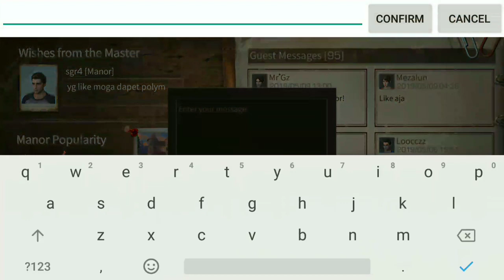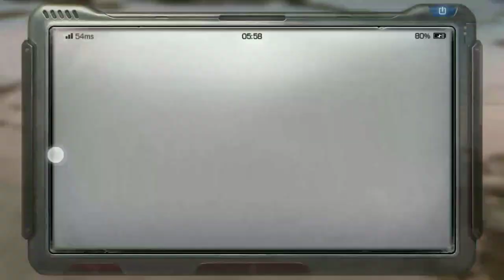Rachel Request Mission Event Lifeafter Game